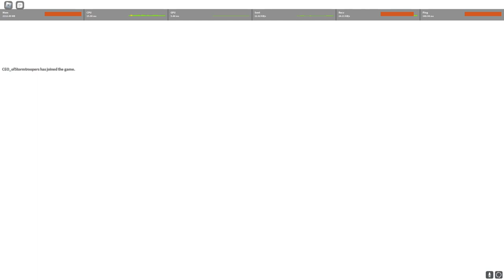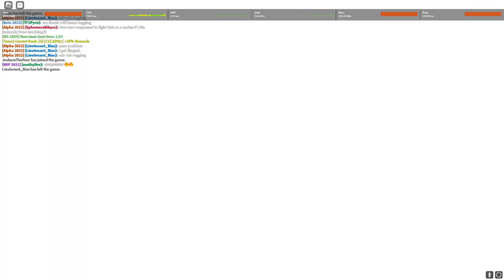Defend The Statue NP Video 3